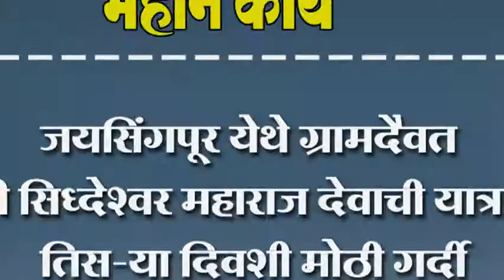जयसिंगपूर येथे ग्रामदैवत श्री सिध्देश्वर महाराज देवाची यात्रा..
जयसिंगपूर येथे ग्रामदैवत श्री सिध्देश्वर महाराज देवाची यात्रा.. तिस-या दिवशी मोठी गर्दी